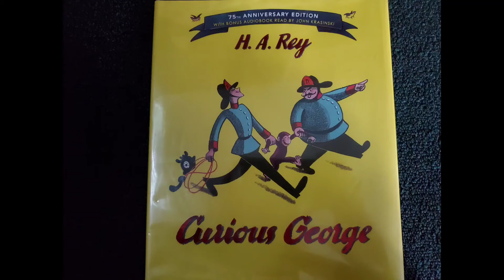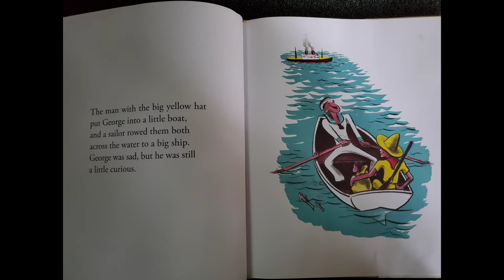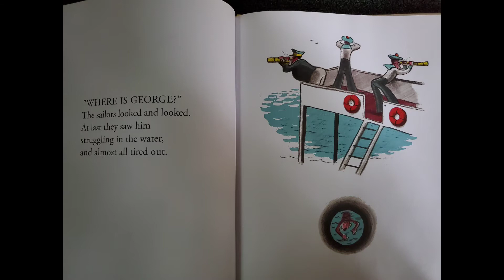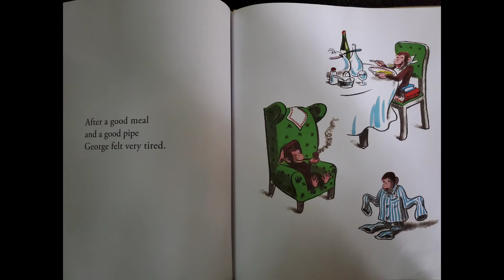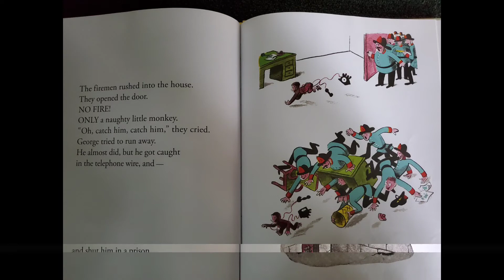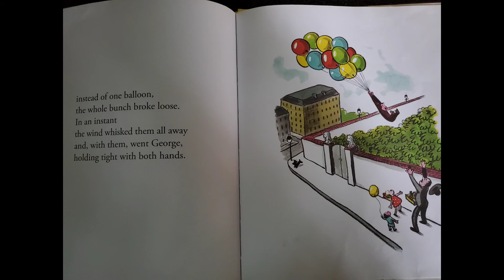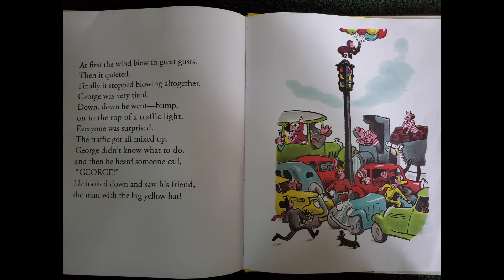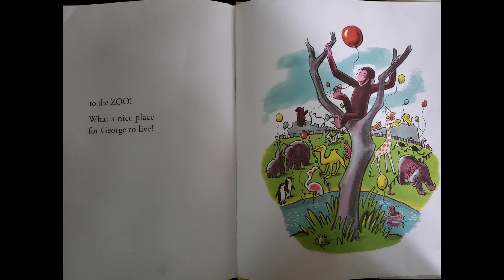Curious George by H.A. Rey- Read Aloud by Goofy Ruby